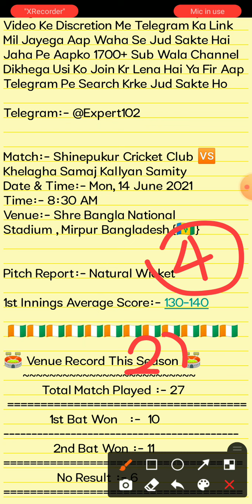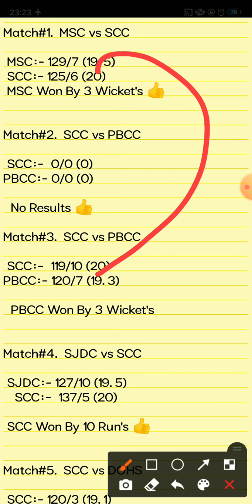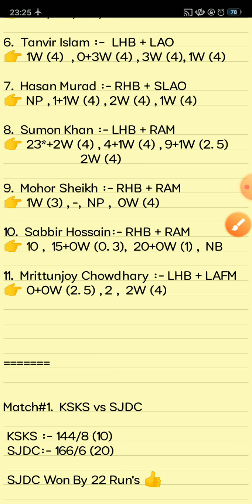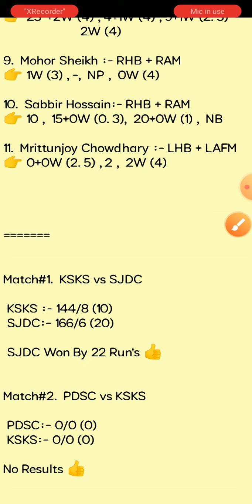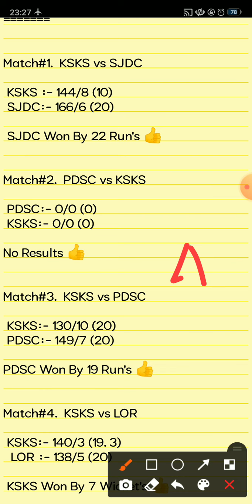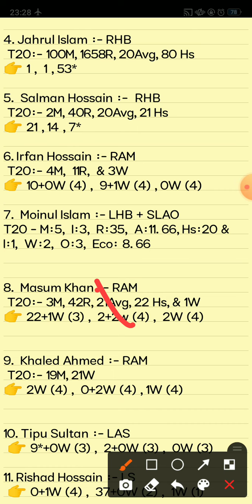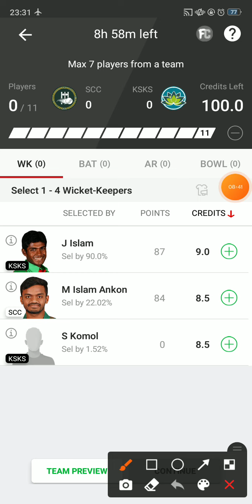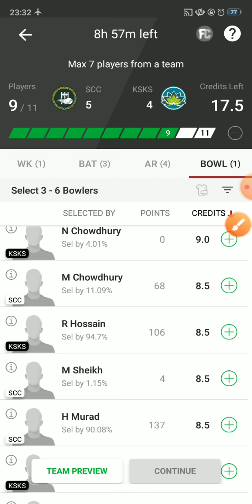SCC vs KSKS Dream11 Prediction | SCC vs KSKS 33th Match Dhaka T20 Cup Series 2021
This Video Also Include:
scc vs ksks dream11 prediction
scc vs ksks dream11 team
scc vs ksks player record
Shinepukur Cricket Club vs Khelagha Samaj Kallyan Samity 33th Daka T20 Match Match Analysis Video 2021

1. This analysis is based on my Understanding,knowledge and instinct. While selecting your team, consider the points mentioned and make your own decision.

2. Dream 11 takes great care to comply with all central and state legislation in India to ensure that users are fully protected. Every contest on platform is carefuly designed to comply with applicable statutes and regulations in India. Dream1 constitutes a 'game of mere skir, which makes the Dreamll game exempt from the provisions of the Public Gambling Act, 1867 (PGA) Dreamil is a legitimate business activity protected under Article 19(Dg) of the Constitution of India